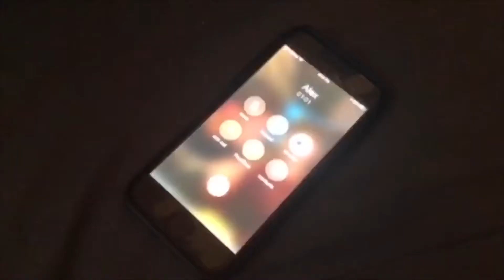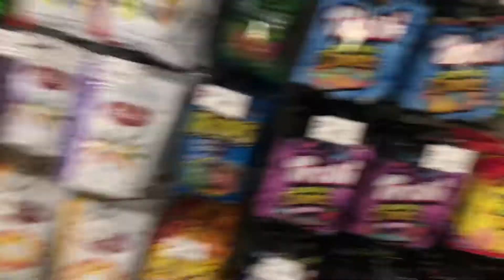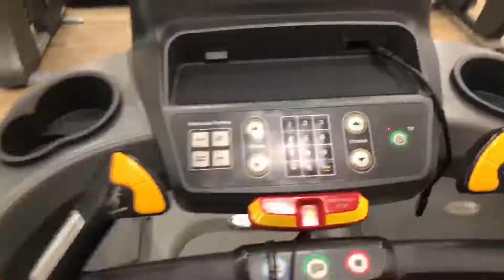CHEF Broski || Arm Day at LA Fitness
Intro Music
Me 2 - Lakey Inspired

Instagram parkermedvid